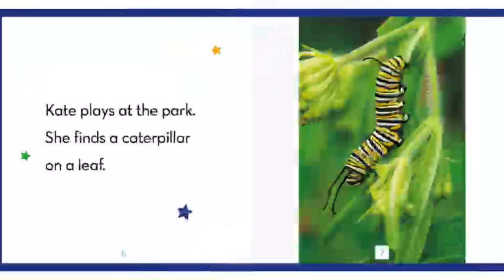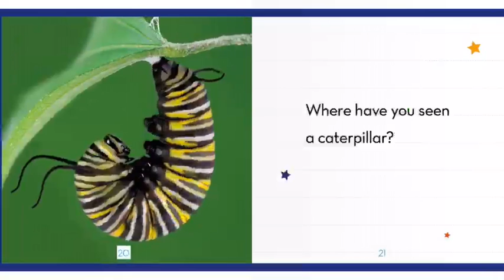Kate Finds a Caterpillar